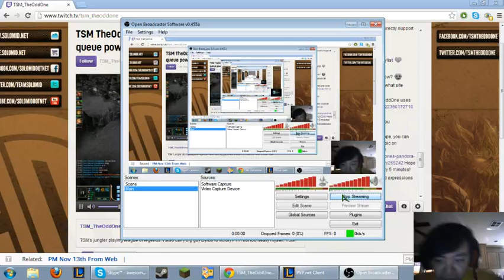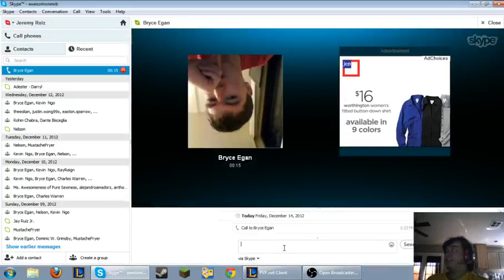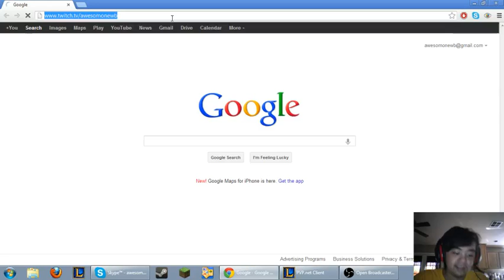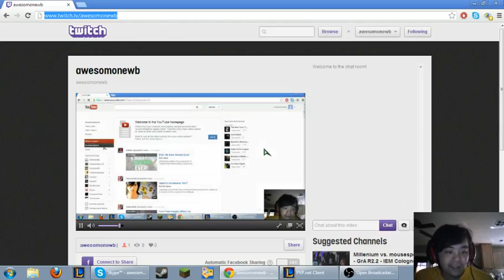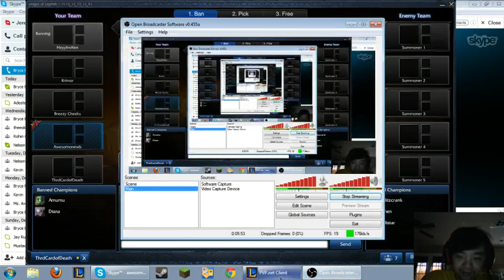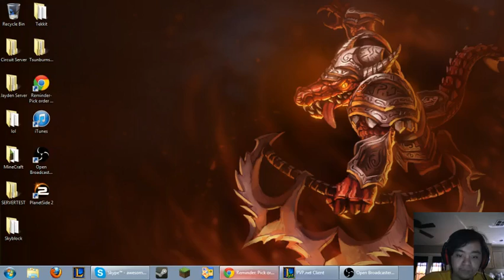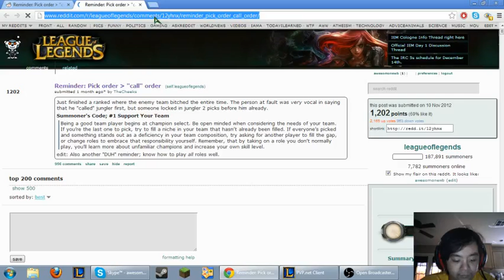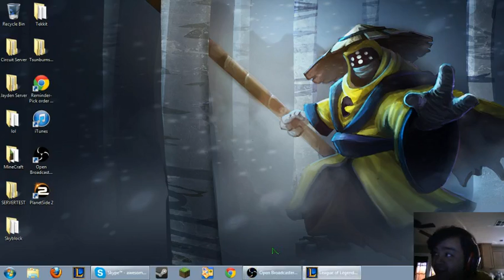Soloqueue is the Best - #2 [Dr. Mundo]